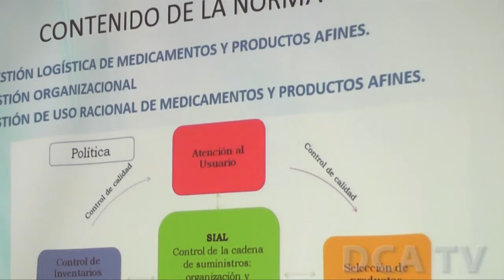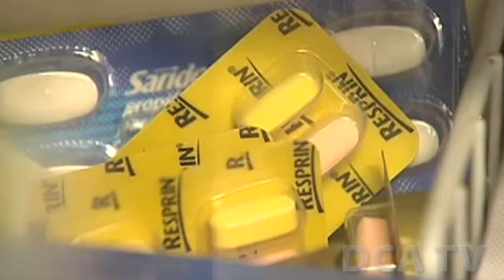MSPAS presenta norma para garantizar dotación oportuna de medicamentos e insumos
POR JARBIN YELMO/DCA: Con el objetivo de regular el sistema logístico de dotación de productos medicinales e insumos al primer y segundo nivel de atención del Ministerio de Salud Pública y Asistencia Social (MSPAS), por medio de lineamientos y procedimientos, hoy fue presentada la Norma Técnica para la Gestión de Medicamentos y Productos Afines en Direcciones de Áreas de Salud.